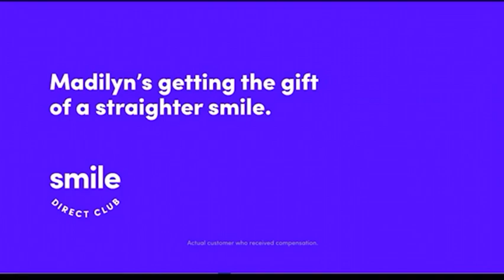Operation Repo - Season 8 Episode 16 Part 3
Credit to Sarines